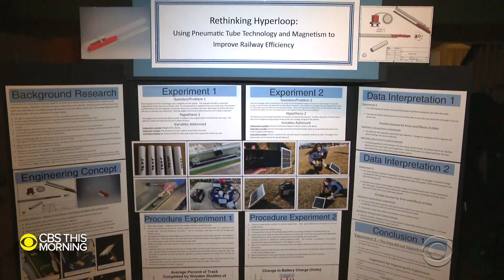14-year-old wins 3M Young Scientist Challenge with nano particle liquid bandage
A 14-year-old from California is America’s new top young scientist. The eighth grader created a nano particle liquid bandage to replace antibiotics. She beat nine other finalists and hundreds of students who submitted ideas. The 3M Young Scientist Challenge is a national competition that encourages middle schoolers to come up with projects to tackle global problems. Nikki Battiste reports.